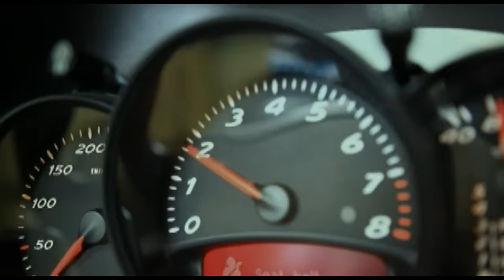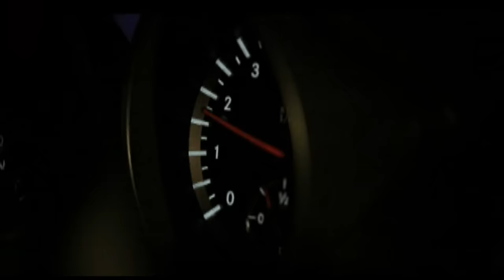NANO - Sebatas Mimpi (Official Music Video)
Buat kamu yang penyuka musik Pop, yuk cek lagu dari Nano berjudul Sebatas Mimpi. Cek lagu Band NANO yang lainnya disini:

Aktifkan RBT-nya Nano, Sebatas Mimpi:

Telkomsel  ketik: SEPBT                           sms ke 1212
Indosat       ketik: MG(SPASI)0621485   sms ke 808
XL                ketik: 10119159                    sms ke 1818
3 (Tri)          ketik: 1910135                      sms ke 1212

Personil Nano Band
Nama    : I Nyoman Triatmaja Putra (Niyo)
TTL        : Lampung, 01 Maret 1987
Posisi    : Vocal

Nama    : Novie Sofian Bey (O-pit)
TTL        : Bandung, 20 November 1982
Posisi    : Gitar

Nama    : Taufik Hidayat (Opix)
TTL        : Jakarta, 11 Februsri 1981
Posisi    : Keyboard, Sequencer

Penyanyi    : Nano
Pencipta    : Dicky Abah / Opix
Album        : Ver. 1.0
Label          : Pelangi Records

PRESS RELEASE

Pada awal tahun 2010, Nano meluncurkan single pertama mereka berjudul SebatasMimpi keseluruh radio seluruh Indonesia. Responnya? Seperti kebanyakan band baru yang mencoba keberuntungan di kerasnya industri musik, lagu "Sebatas Mimpi" tidak mendapat airplay dan posisi chart radio.

Seiring dengan waktu, lagu Sebatas Mimpi mulai dilupakan orang dan Nano Band sudah bersiap-siap untuk merilis single kedua mereka. Namun beberapa minggu sebelum shooting video klip single kedua Nano, laporan penjualan RBT lagu "Sebatas Mimpi" melejit dan bertahan di Top 10 tiga provider telekomunikasi selular.

Kenyataan ini membangkitkan kembali semangat Niyo (vocal), O-Pit (gitar) dan Opix (keyboard) dan kepercayaan diri ketiga pemuda asal Bandung ini memuncak saat shooting video klip single kedua "Sampai Ku Mati". Ricky Five Minutes selaku Producer album Nano selalu percaya dengan kemampuan bermusik dan kwalitas lagu Nano Band. Hal ini senada dengan pendapat Iwan Sastrawijaya yang menjadi Eksekutif Producer album Nano dan pemilik perusahaan rekaman tempat Nano bernaung, Pelangi Records.

Memasuki bulan keenam, nama BandNano sudah mulai dikenal oleh pemerhati musik. Nanoisme (sebutan untuk fans Nano Band) mulai lahir di kota-kota speerti Jakarta, Bandung, Bekasi, dan beberapa kota lain dengan setia mendatangi konser Nano Band.

Lagu "Sampai Ku Mati" mencapai peringkat 2 chart Inbox -- SCTV, menduduki peringkat ke 3 Ganas - Gen FM, peringkat 1 HIM Persada, dan beberapa media lain yang selalu mendukung Nano Band. Pada sisi digital, lagu "Sampai Ku Mati" mulai masuk chart NSP Telkomsel pada awal Juli 2010 dan bertahan di Top 12 selama lebih dari 4 minggu (hingga tulisan ini dibuat lagu "Sampai Ku Mati" menduduki peringkat 6)

Perjalanan karir music ketiga sahabat ini nampaknya akan panjang walaupun dimulai dengan hambatan dan kesulitan. Semoga saja apa yang merasakan di awal karir bisa menjadi pelajaran dan terus memacu semangat ketiganya untuk terus maju.

Lirik lagu Sebatas Mimpi dari Nano

Saat pertama
Ku dekati dirimu
Menuruti semua inginmu

Dan tiba waktumu
‘Tuk beri jawaban
Ternyata kau anggap aku
Hanya teman

Reff:
Bawalah aku ke dalam mimpimu
Aku tak ‘kan kecewakan kamu
Walaupun itu semua
Hanyalah sebatas mimpi

Jadikan aku kekasih hatimu
Aku menginginkan kamu
Sungguh-sungguh merasa
Ku jatuh cinta

Telah berbagai cara
‘Tuk dapatkan hatimu
Tetap saja kau anggap aku
Hanya teman